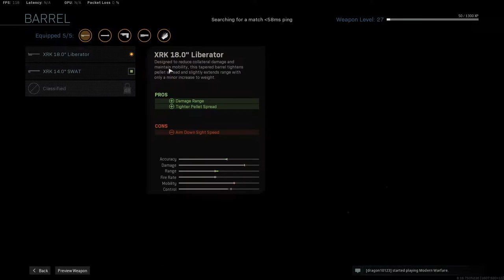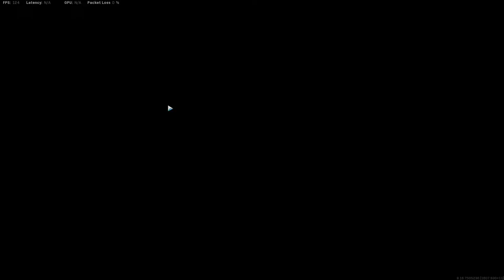IMO Podcast: Xbox Series X Vs. PS5